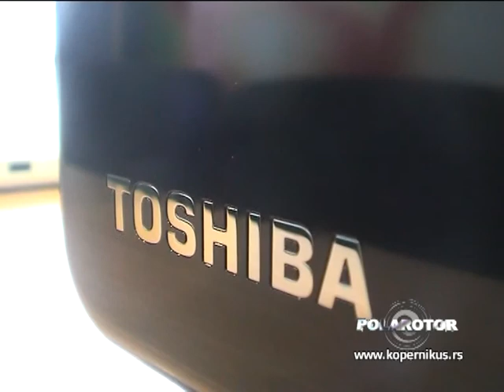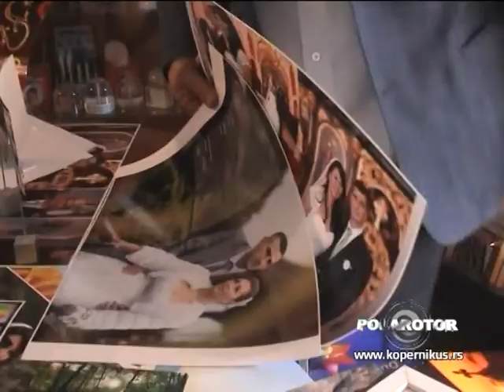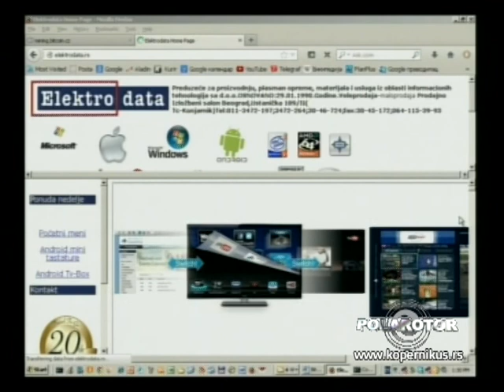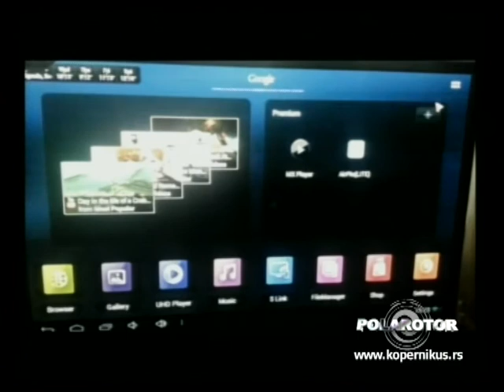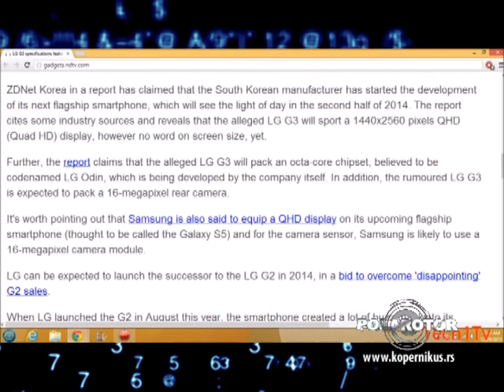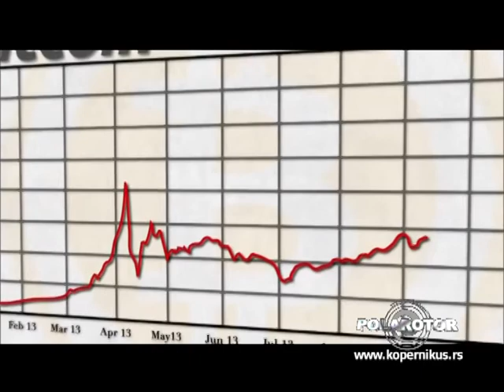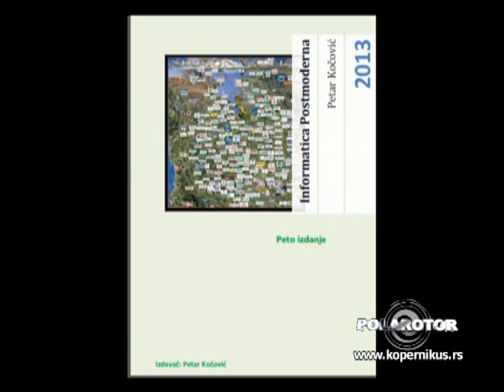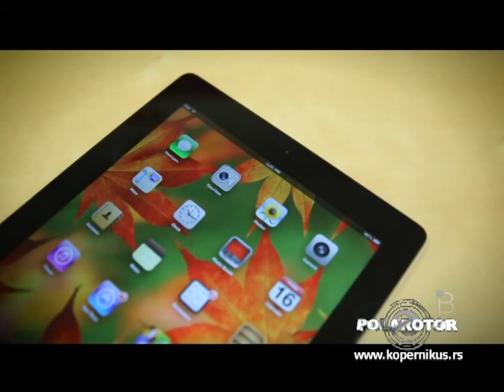Polarotor 987 / 08.01.2014.